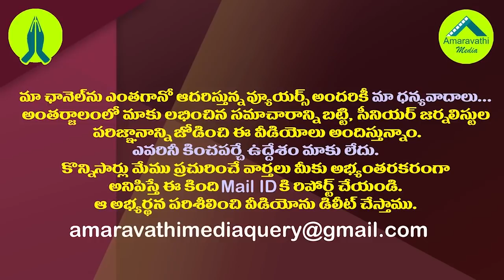చంద్రబాబు, లోకేష్ పై వల్లభనేని వంశీ సంచలన వ్యాఖ్యలు| Vallabhaneni Vamsi Slams Chandrababu And Lokesh